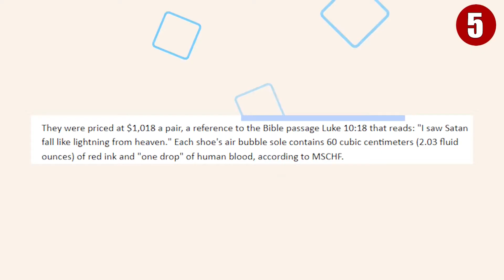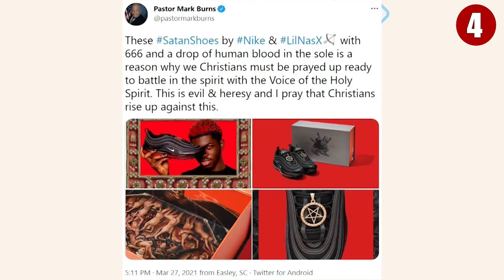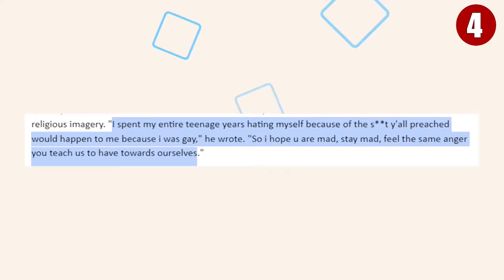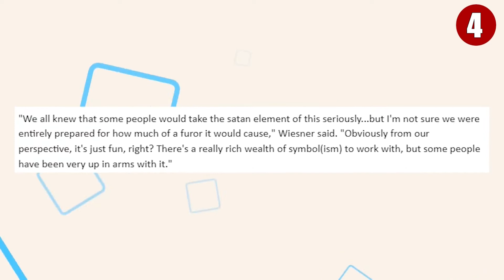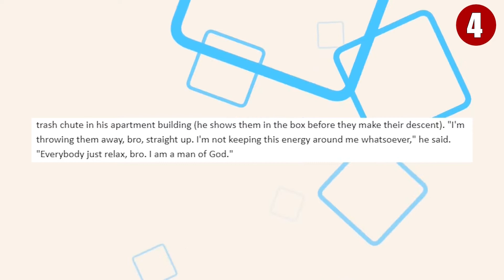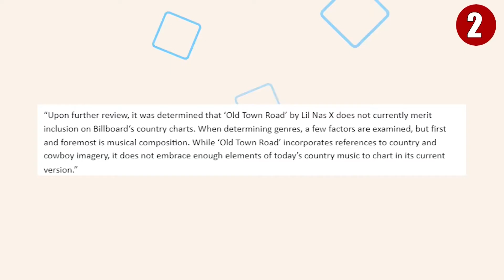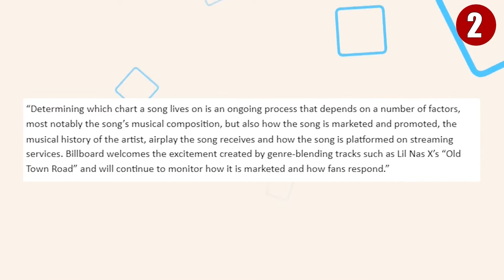The DARK Side Of Lil Nas X...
Join us in today’s video as we show you the dark side of Lil Nas X. 2019 has been a year that most artists only dream of living. And Lil Nas X surely did live fully by that time. Over the years, we've seen many young musicians come out of the gate with a hit-record, but what Lil Nas X has been able to accomplish with "Old Town Road" has been nothing short of monumental.

Lil Nas X's stardom has quickly skyrocketed as he successfully achieved his dream in becoming one of the biggest artists to date. And just recently, Lil Nas X released a song called Montero (Call Me By Your Name), which received a lot of backlash from a lot of people. But what is the truth behind this?